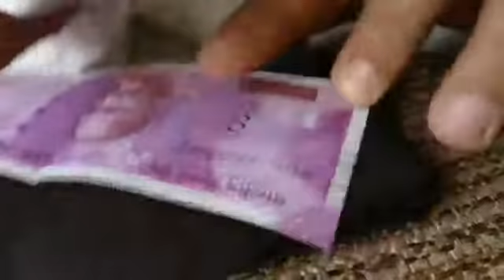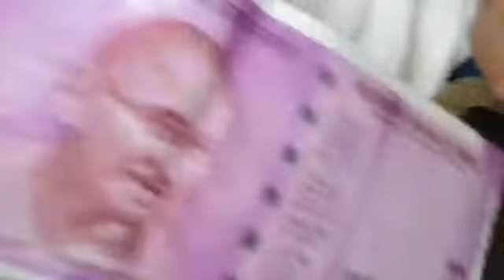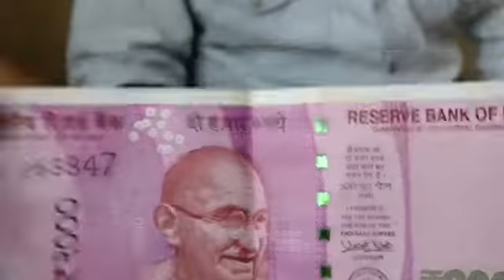So Hazar ke note me kami ink chhor raha hai note